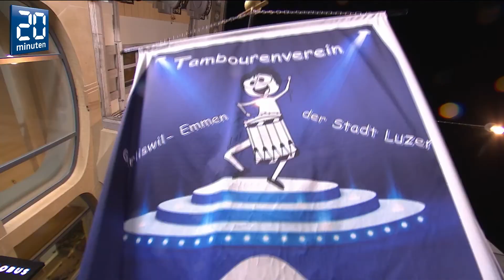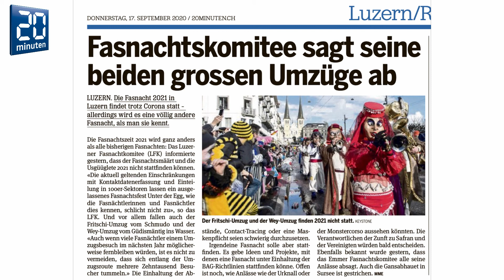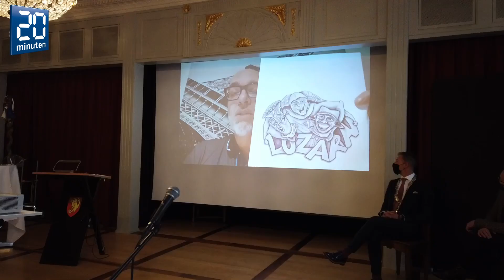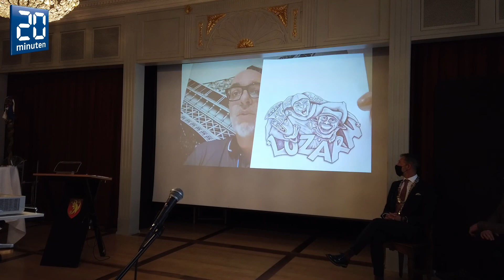Luzerner Fasnacht - Mein Virus: Unterwegs mit dem Fritschivater Teil 4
Dieses Jahr gab es wegen Corona keine Fasnacht. Zum Trost produzierte die Medienkiste eine Doku über den Fritschivater der Zunft zu Safran: Ein Kamerateam folgte Amtsinhaber Daniel Medici im Jahr 2020 auf Schritt und Tritt. In der vierten und letzten Folge:  u.a. der Fritschiumzug, der rüüdigen Samschtig, die Seniorenfasnacht, die Guuggermesse, Tschau Fritschi, das Monstercorso, das LFK Maskenbasteln und die Plakettenpräsentation.